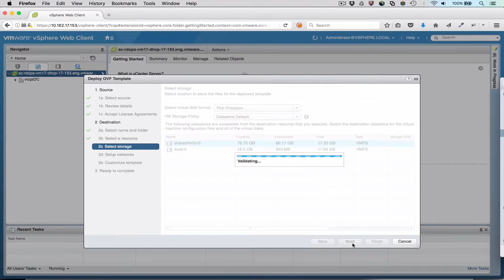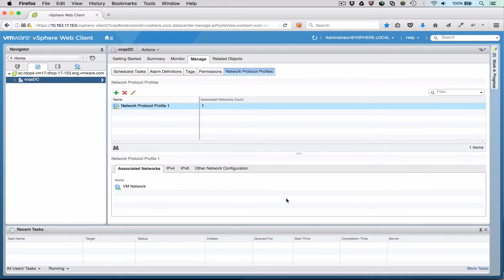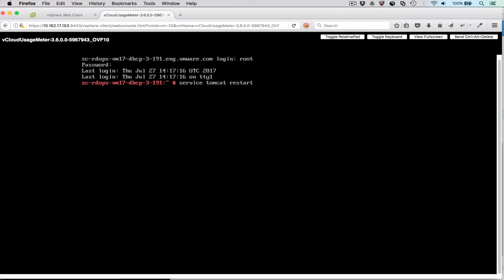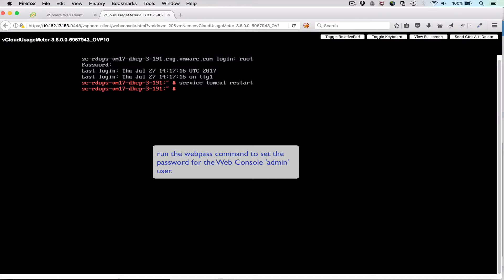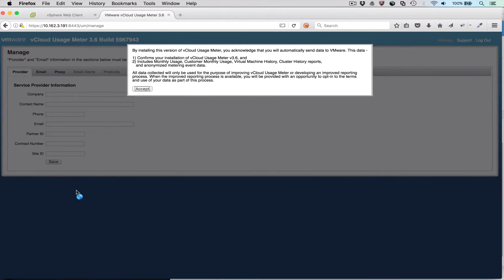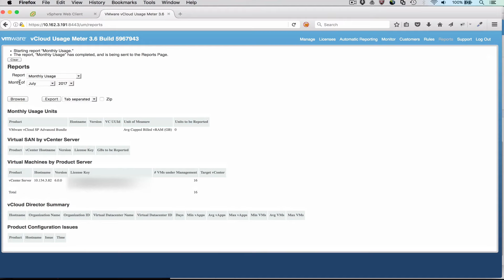Usage Meter 3.6 Installation Demo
Review for steps to install Usage Meter 3.6.